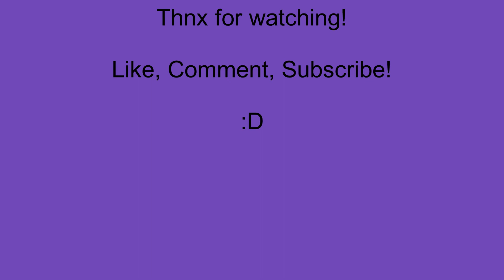FINAL FANTASY VI P10: The show must go on!